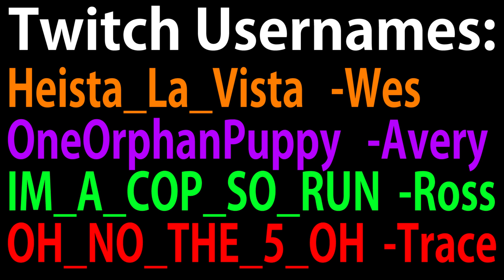The Best Defensive Position! Road To Copper - Rainbow Six Siege Funny Moments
Can we defend a site from 2 rooms away, with a locked door, and all of us hiding inside of a cabinet? Absolutely we can! This week we show you the most optimal setup, when defending the kitchen on Bartlett University!